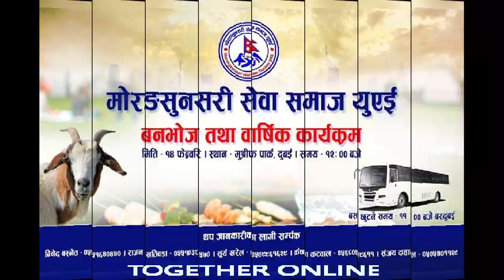१४ फेब्रुअरीमा मुर्सिफपार्कमा मोरङसुनसरी सेवा समाजको बनभोज हुने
हार्दिक निमन्त्रणा !!! हार्दिक निमन्त्रणा !!! हार्दिक निमन्त्रणा !!!
मिती- १४ फेब्रुअरी,शुक्रबार
स्थान- मुर्सिफ पार्क,दुबइ
समय- 12 बजे देखी
Vocal - Birendra Dangal
Editor -Birendra Dangal
Copyrights for this video provided by Together Online